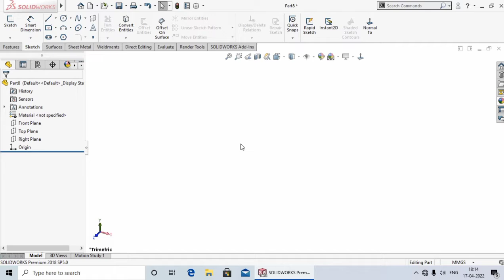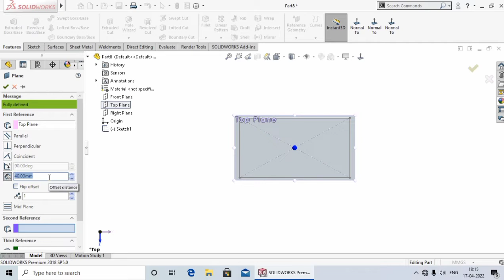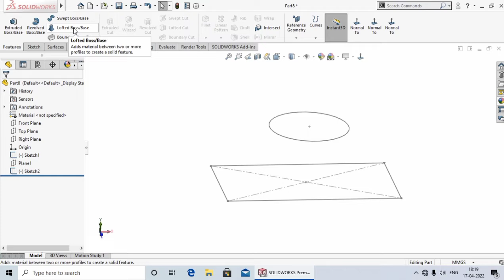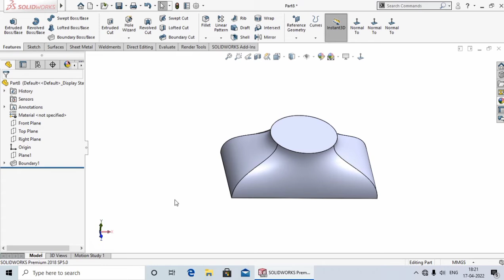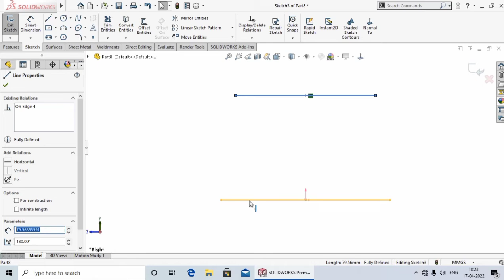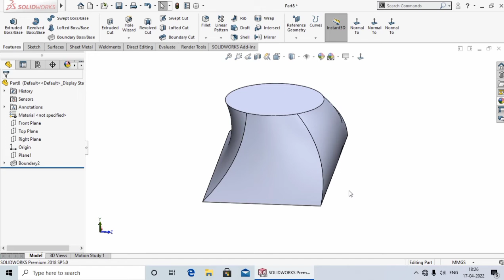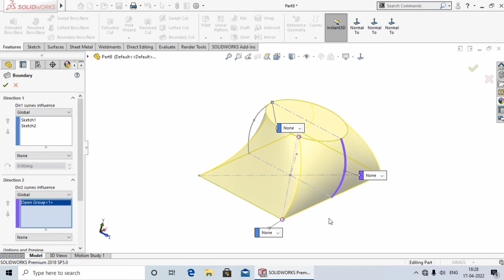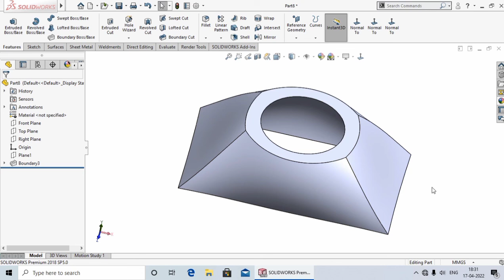Boundary Boss Base #35 |Solidworks Tutorial in Hindi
Hi
Hello dosto aaj ki lecture me Aap ko Shikhaya Hu ki Boundary Boss/Base kya hota hai aur esse kaise use karte hai .